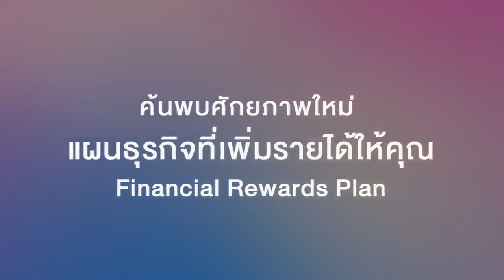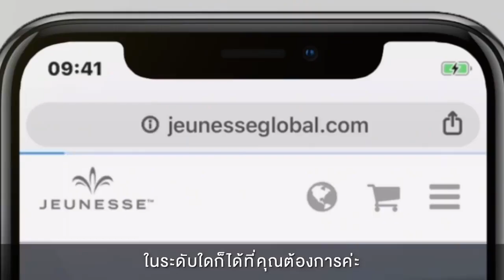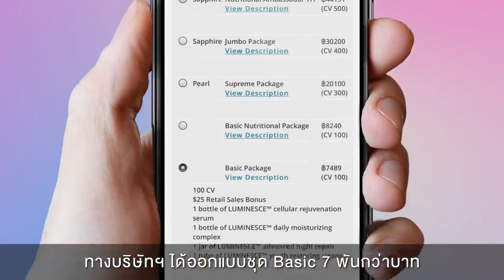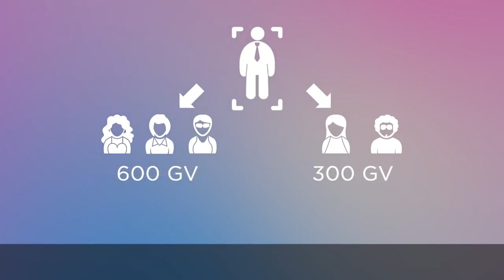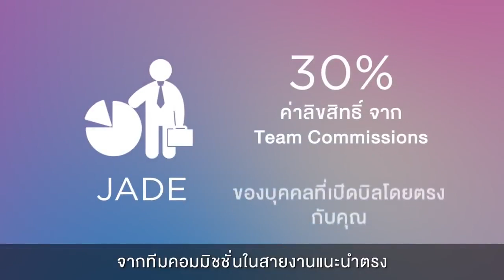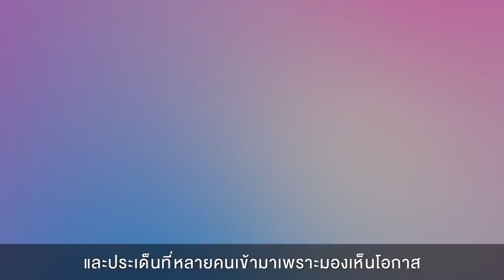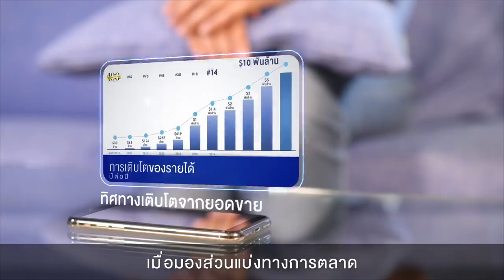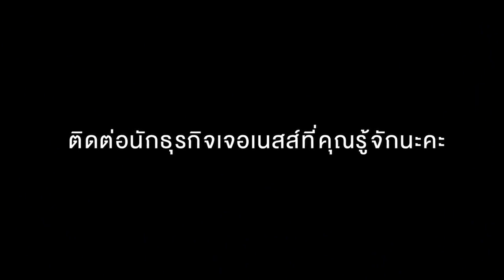แผนเจอเนสส์ ผลตอบแทน Nov 2018 Jeunesse Financial Rewards Plan